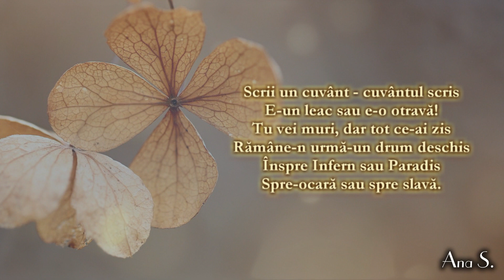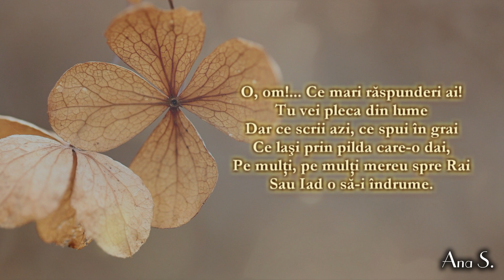O, om!...Ce mari răspunderi ai | Traian Dorz | Poezii crestine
Daca v-a placut nu uitati sa va abonati! Fiti binecuvantati!
Poezie crestina : O, om!...
Autor: Traian Dorz
Recitare: Ana S.